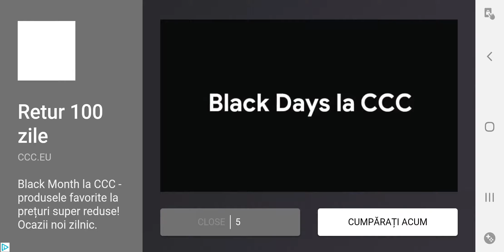My Town: Home Dollhouse: Kids Play Life house game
Create your own family life story with My Town

Do you remember growing up in your town with a doll house and all the hours you’d play & create with dolls & their home? Kids love to play games & create fun little life stories. The My Town Home Doll house game is the perfect play game for kids. With a house they can call home, kids can interact & play with just about anything in it. This is a doll house in the miga city town with lots of rooms & fun family characters (mom, pepi dad, kids) just waiting for little kids (boys, girls) to play with and create their super world life story. 🏡👨‍👩‍👧‍👦

Experience the Super My Town Family Doll House

My Town : Home Dollhouse is a kids play & life story game! It is your doll house where everything is interactive & fun to play & create. In My Town, one of the best life play games, adventures are ahead every time you open up the My Town app & enter the games world. Kids can interact & play with almost every item they see in the My Town home game world & create their life story. Live through the day in the miga city town with your different little doll characters including mom, pepi dad, or kids (boy, girls). In the My Town home story game, they can then go into the kitchen & treat themselves to their favorite breakfast! Boys & girls can use their super creativity & imagination in so many different ways as they play in the family life game & create their little life story with mom, pepi dad and kids in the miga city town doll house. 🏡

The only limit in My Town is your world & life imagination! Play any life story in the family house in town with the amazing little doll house game! The game is perfect for little 6 year olds girls or boys. 👧👦

MY TOWN FEATURES 🎉

*6 detailed rooms in the house including a living room, kitchen, or little kids (girls, boys) room with fun outfits to dress up in, bathroom & back yard - a complete play home & miga city house for a family!
*Many family characters to play with in the house, including a mom, pepi dad & six kids (boys, girls) aged 6 to 12.
*Pure open ended story play & fun in the house of the My Town game world without stress. Create your own little life story with mom, pepi dad, & kids in the miga city town house!

What Type of play can kids (boys, girls) have in the doll house home game world?
The My Town : Home Dollhouse game has everything a real world house in any miga city has of fun play! Little kids can play, write their life story & have fun dress up games where they play. Kids could also have cooking games where they pretend to have a family breakfast or dinner. Very much like a real doll house, kids play their life story at home. 🍽🛌🛀

RECOMMENDED AGE GROUP

Kids 4-12 (boys, girls): My Town story games are safe to play even when parents (pepi dad, mum) are not at home, not in the house or city. 👶👦👧

ABOUT THE MY TOWN WORLD 🕹🌍

The My Town Games studio designs doll house games that promote creativity & open ended play for your little girls & boys all over the world. Loved by kids & parents in a family alike, My Town games introduce world environments & life experiences of imaginative games play at home. The company has offices all around the world where games like My Town are created for kids to play & create their own little life house story all around the world. For more information about our games, please